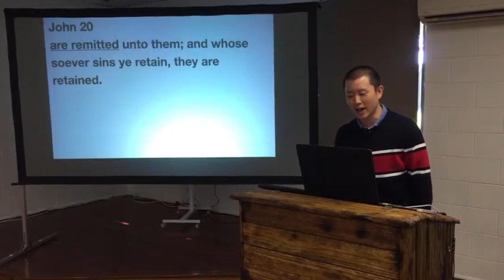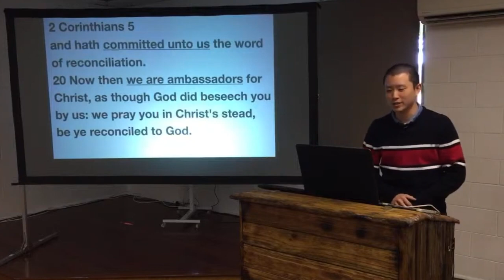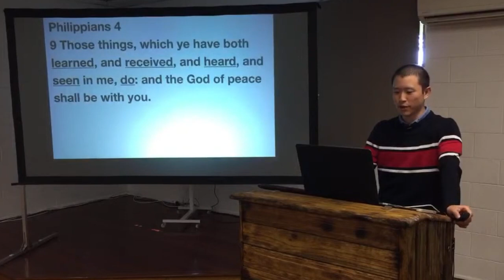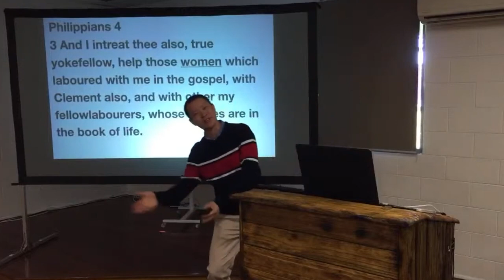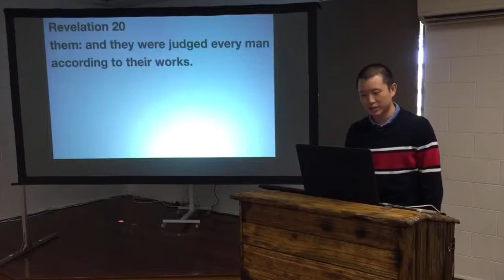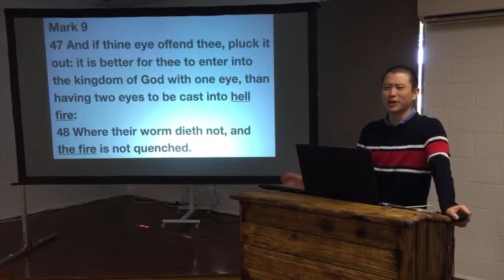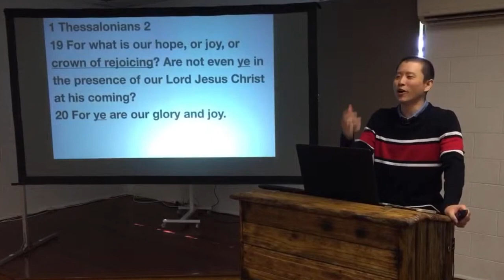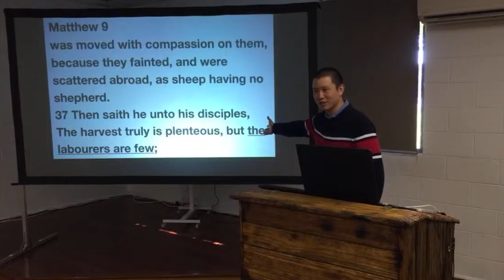SUN: Why We Go Soul-Winning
Victor Tey preaches on 3 biblical reasons that will motivate you to go soul-winning.

00:00 The Great Commission
03:45 1. Commanded
21:10 2. Hell
31:43 3. Rewards
39:27 The Labourers Are Few